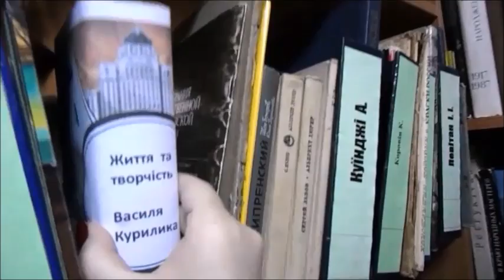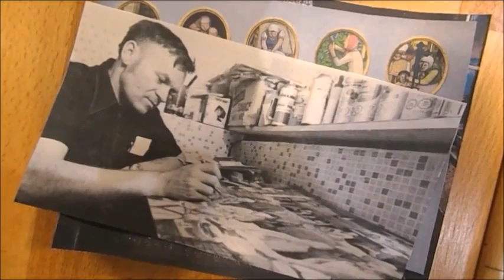O.W.L. Open World Learning. William Kurelek.Василь Курилик